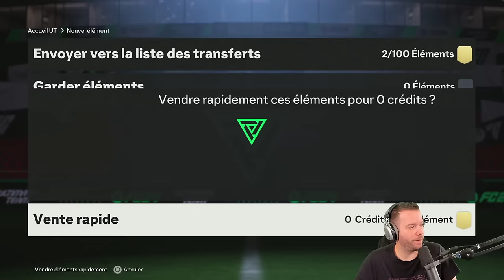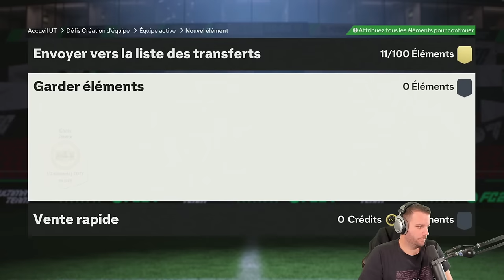3 ICONE DANS LE MEME PACK !! - EA FC TOTY OPENING